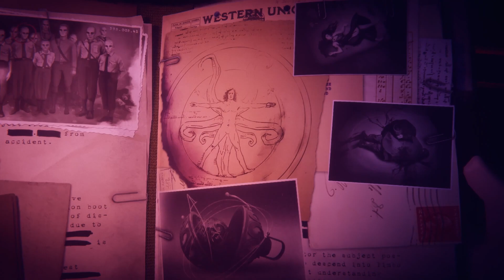The Last Case of Benedict Fox | Official Launch Trailer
Take on the last case of Benedict Fox and dive into a twisted world of secret organizations, forbidden rituals, and cold-blooded murders. Explore the memories of deceased victims as you search for clues and fight demons in this fantastical Lovecraftian Metroidvania.